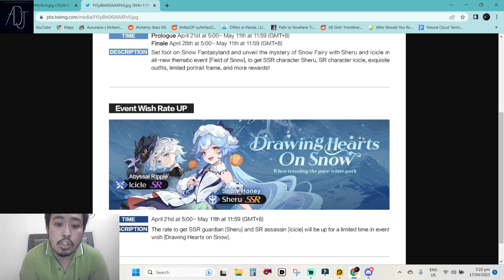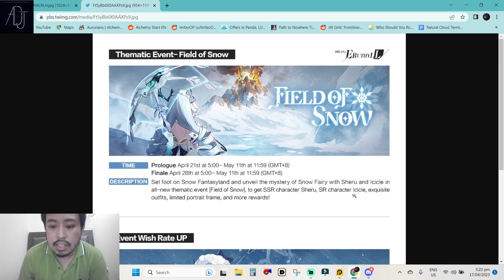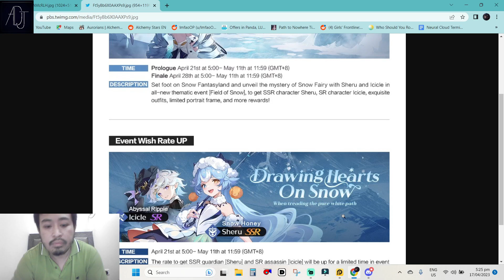Im Bored! 2 weeks In! [Higan Eruthyll]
Thanks!